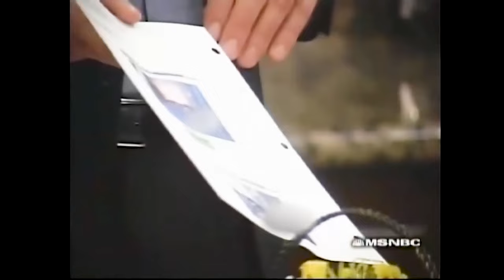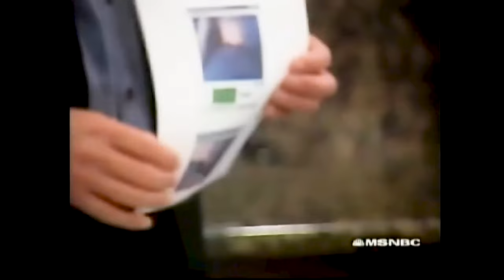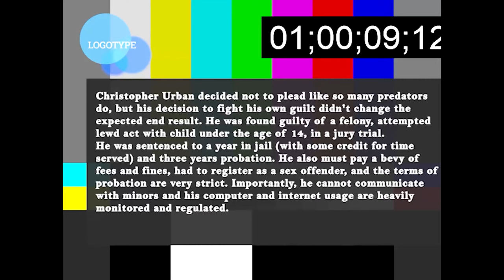To Catch a Predator - The Dirty Predator Dateline OG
To Catch a Predator (sometimes abbreviated to TCAP) is an American reality television series in the television news magazine program Dateline NBC featuring confrontations with host Chris Hansen, partly filmed with hidden camera, of adult men arriving at a sting house to have sex with a minor and typically being arrested as a result. The minors are adults impersonating underage persons (generally ages 12–15) in online chats.[1]

The series premiered in November 2004, and featured 12 investigations in total held across the United States. The investigations were conducted as undercover sting operations with the help of online watchdog group Perverted-Justice. Since the third installment, law enforcement and other officials were also involved, leading to the arrests of most individuals caught. No new episodes have aired since December 2007.